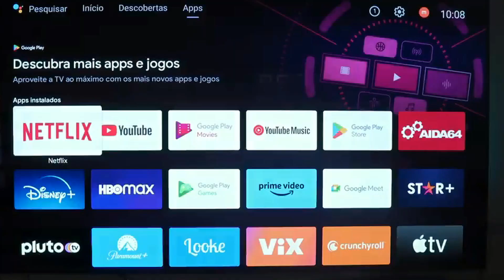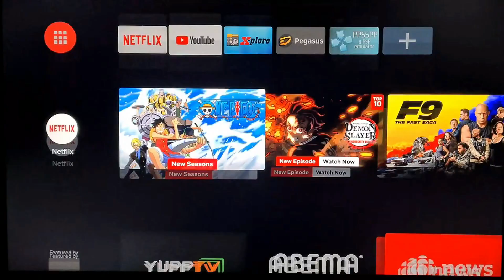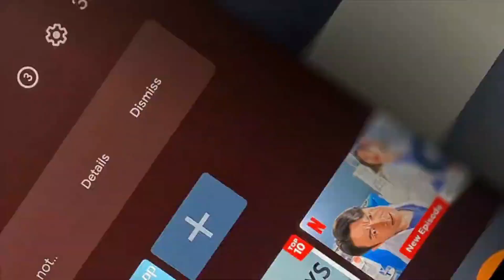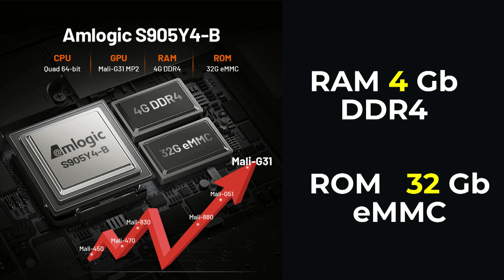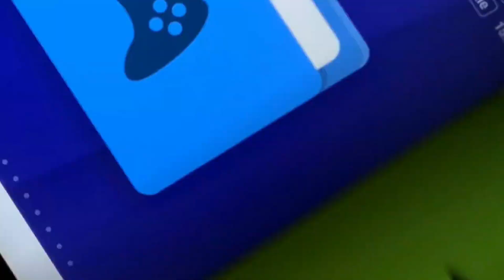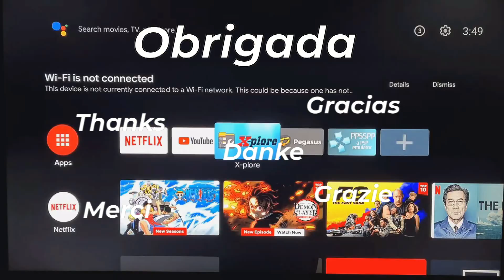TV BOX KINHANK X6 Retro Games Certif. Google e Net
Neste vídeo você vai ver e poderá gostar de conhecer a TV BOX KINHANK X6 Retro Games Certificado Google e Netflix
Novidades,  informações e  lançamentos de  equipamentos digitais, é aqui no
AntNasCar Channel o seu novo canal.
Então você  que esta chegando agora, aqui é seu lugar!!

E não pode deixar de conhecer a melhor BOX da atualidade.:
Comente e compartilhe com amigos.

Antony/Nayska/Caroline/Chantall